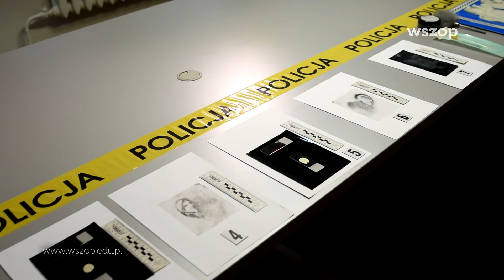Hello tu WSZOP | Policja, kryminalistyka, czyli KRYMINALISTYCZNE ZAGADKI WSZOP - odc. 1 ROZWIĄZANIE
Hello tu WSZOP | Policja, zagadka, konkurs, kryminalistyka, czyli KRYMINALISTYCZNE ZAGADKI WSZOP - odc. 1 ROZWIĄZANIE

Tydzień temu zadaliśmy pytanie, jakie ślady na miejscu zdarzenia pozostawił przestępca. Dziś z pomocą naszego eksperta kryminalistyki nadkomisarza Mirosława Będkowskiego odpowiemy na to pytanie. Oglądajcie uważnie "Kryminalistyczne zagadki WSZOP". W poście pod filmem pojawi się także nazwisko zwycięzców, którzy otrzymają nagrody.

UCZYMY PRZEZ DOŚWIADCZENIE
UCZYMY INTERDYSCYPLINARNIE
UCZYMY WE WSPÓŁPRACY
UCZYMY PO LUDZKU